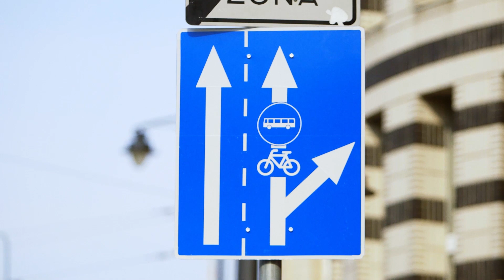Utat mutatunk – a nagy bringaút tervező - Bringás Brigantik Budapest 2020/9.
Kihívásnak élted meg eddig, hogy eljuss A-ból B-be bringán Budapesten? Mára jóval könnyebb és jóval biztonságosabb tekerni a városban! A Bringás Brigantik Budapest kilencedik epizódjában bemutatjuk, hogyan tervezd meg az utadat a városban, használva az új bringás felfestéseket. Mert ezek nem csak optikai tuningot jelentenek az utakon!